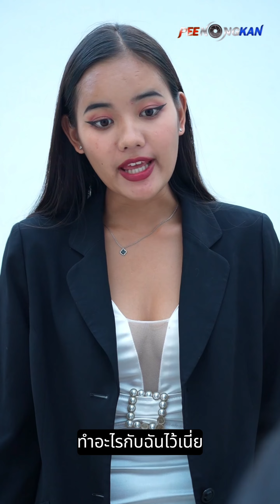ทำผิกแล้ว ซ้ำแล้วซ้ำอีก พอสุดทน ก็ต้องเจอแบบนี้แหละ